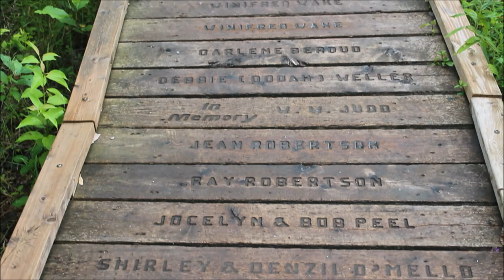Ben's Tours--Westminster Ponds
Each installment of Ben's Tours takes you on a visit to a special place.  This time join me as we explore the 200 hectares of wetlands and abandoned veteran's village in London, Ontario's Westminster Ponds